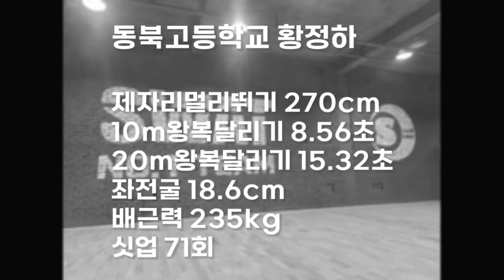체대입시생 3월테스트 15위 동북고등학교 황정하 [스왓TV]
lovesanglee0